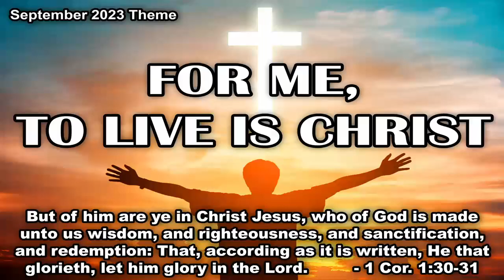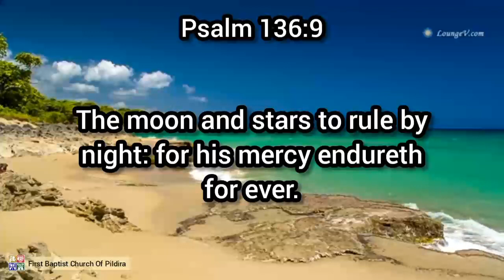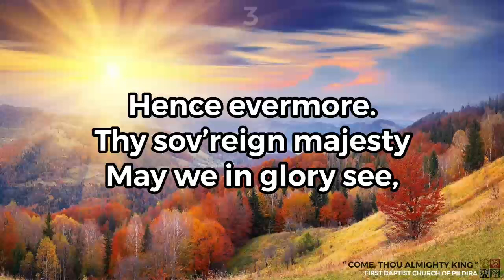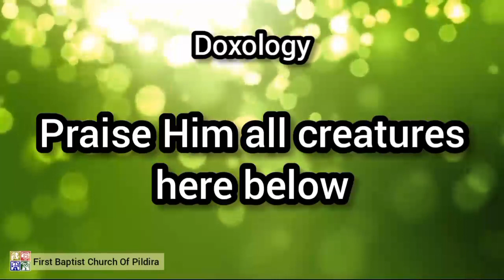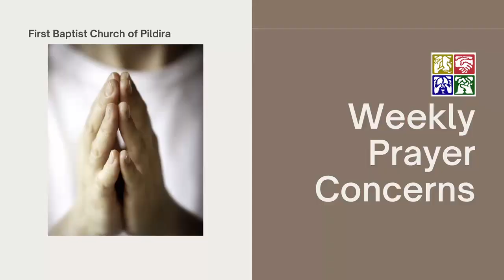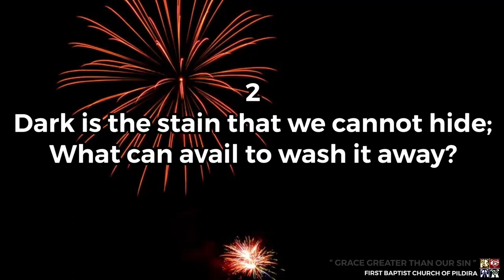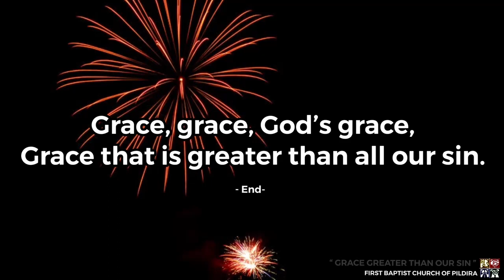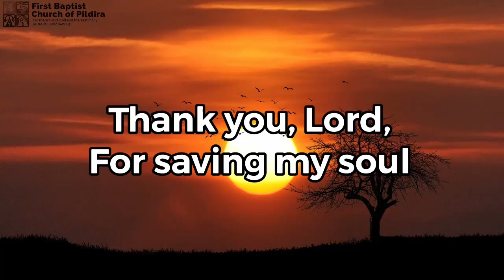Prayer Meeting October 5, 2023